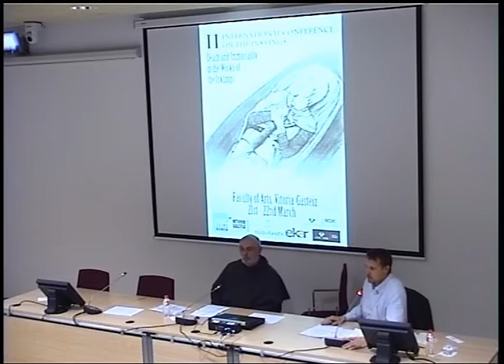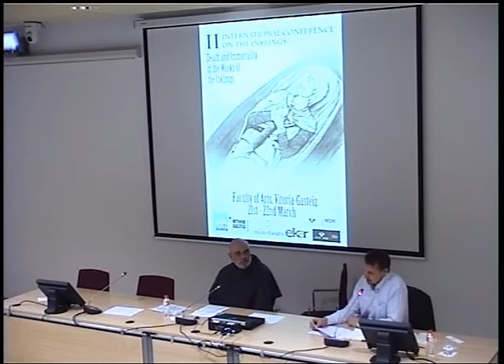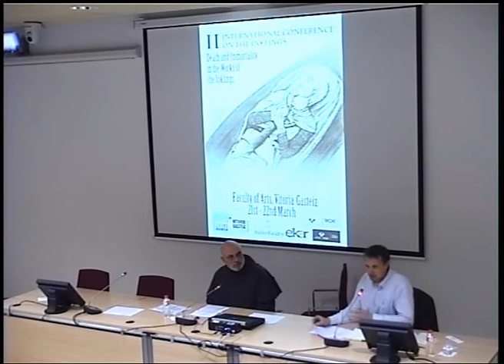Eucatastrophe in Lewis and Tolkien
UPVEHU

Actores:

Subido por:
 TEMMAA